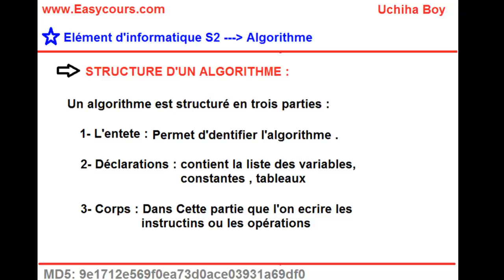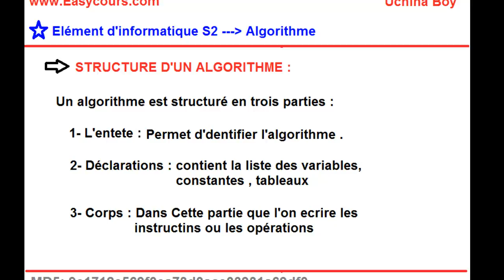8 - La Structure Generale d'un algorithme